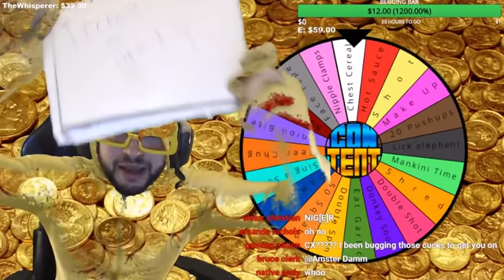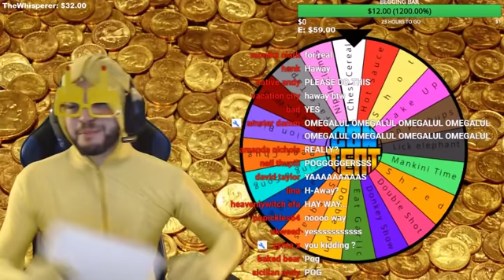BIGGEST STREAM SNIPE IN HISTORY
Heard it here first